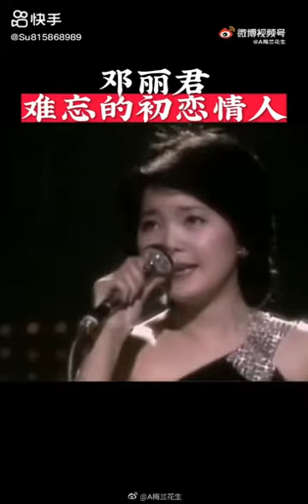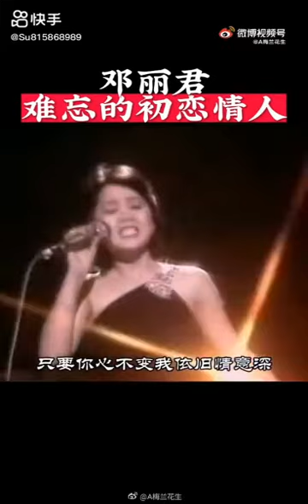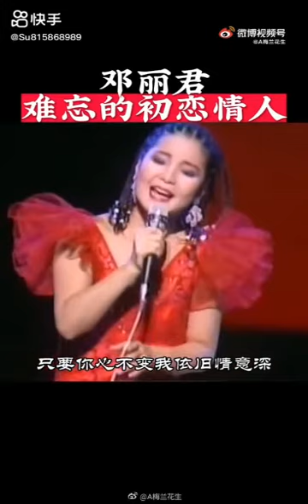少女时代的邓丽君❤难忘的初恋情人❤